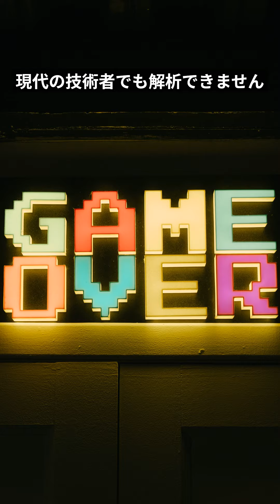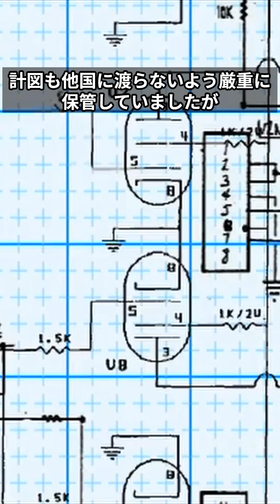【総集編】再現不可能なロストテクノロジー１０選【ショート】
再現不可能なロストテクノロジー　シリーズのショート動画を
まとめた総集編です

【目次】
0:00 サムネ

00:04 ①ストラディバリウス

00:17 ②ENTOMBED

00:34 ③芦屋釜

00:53 ④スロート圧縮

01:13 ⑤聖ヨゼフの螺旋階段

01:35 ⑥宇宙服

01:54 ⑦スターライト

02:13 ⑧テレフォース

02:36 ⑨東京タワーの鉄骨

02:56 ⑩戦艦大和

ショート動画にもたくさんのコメントを頂いてますので
見てみてください♪